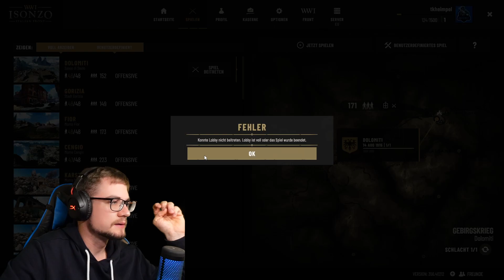BATTLEFIELD ABKLATSCH? | Isonzo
✖ Ein Weltkrieg Ego-Shooter was ich zufällig entdeckt habe. Macht schon Bock!
✖ Ich auf Social Media Plattformen:
✖ Was ist das für ein Spiel?
In diesem authentischen WW1-Ego-Shooter werden deine taktischen Fähigkeiten in erbitterten Gebirgskriegen auf die Probe gestellt. Der große Krieg an der italienischen Front wird zum Leben erweckt und auf unerwartete Höhen angehoben!